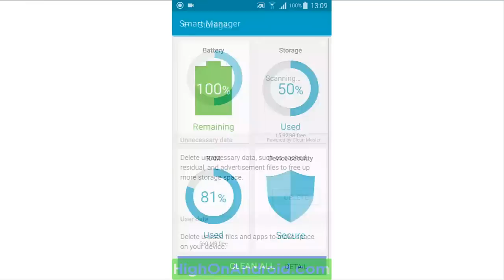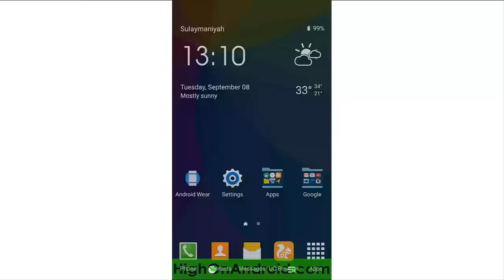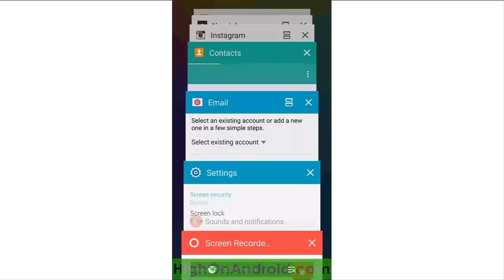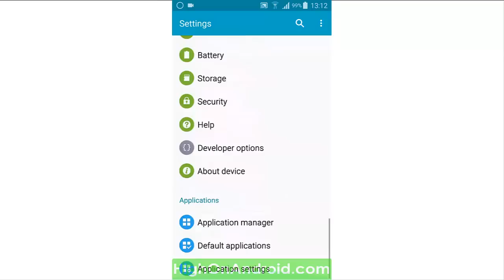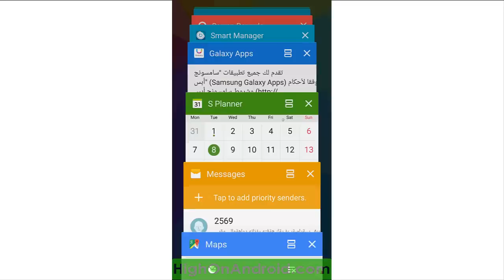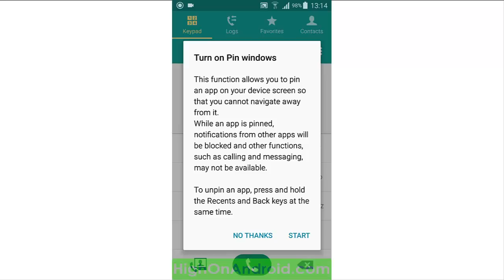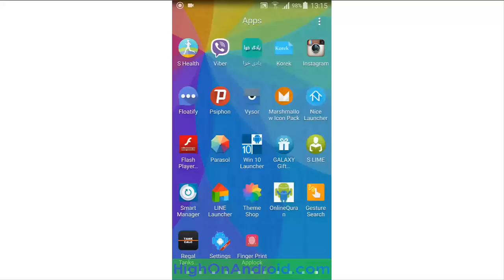What's New on Galaxy Note 4 Android 5.1.1 Lollipop!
Written Tutorial is also available at our blog along with Screenshots